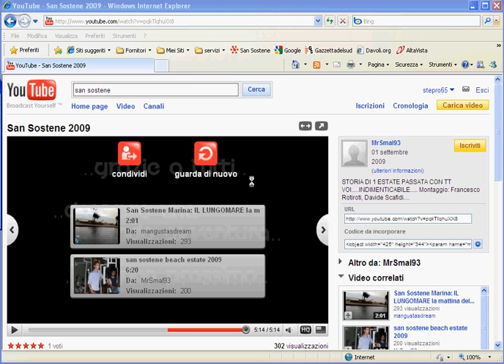come aggiungere filmati da Youtube sul forum.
Qui mostriamo come aggiungere filmati presenti su Youtube sul forum